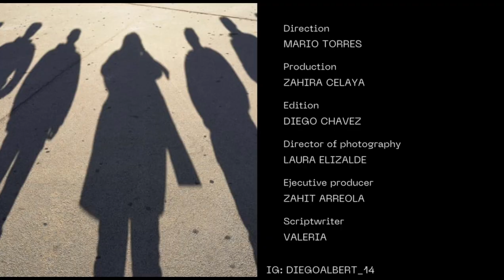FECA NEWS - Final English Project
This is a FECA student project for their English subject.

Team members:
Caldera Celaya Zahira Judith
Elizalde Martinez Laura Nalleli
González González Valeria
Ontiveros Arreola Jairo Zahit
Torres Beltran Mario Alejandro